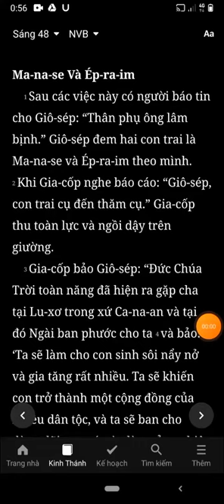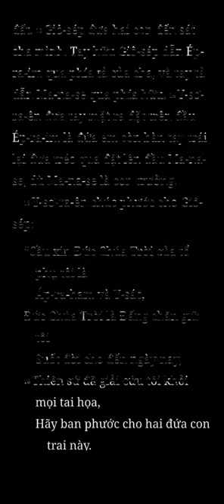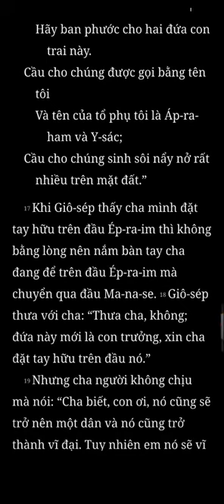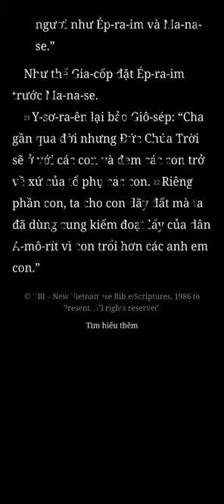Sáng Thế Ký, Chương 48, Bản Dịch Mới, Nghe Đọc Kinh Thánh Tin Lành